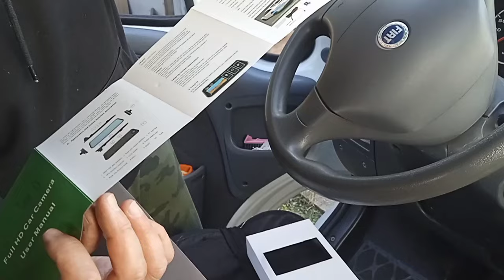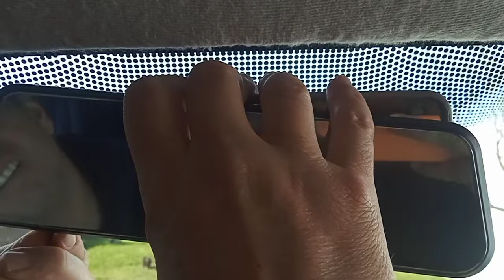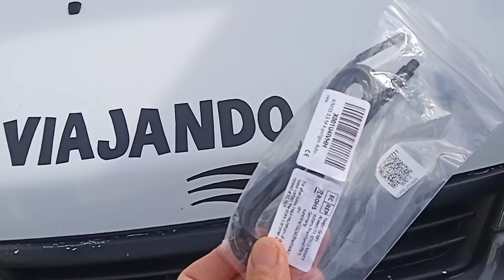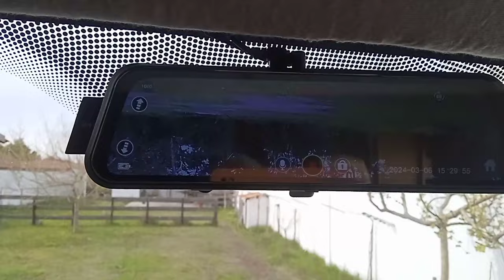RETROVISOR SMART CAMERA TRASEIRA NA FRENTE GRAVADOR SENSOR MOVIMENTO QUALQUER CARRO INSTALAÇÃO FÁCIL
Temu
Compramos muita coisa na Temu, Vejam o que Visite o site e aproveite as promoções na TEMU AGORA:

Meus seguidores que são novos usuários do aplicativo Temu receberão um pacote de cupons de 100 € pesquisando o código no aplicativo

Código: ack354720

Ofertas Temu: - Envio grátis e devoluções gratuitas até 90 dias - AfterPay & Pagamento Seguro para todos os clientes